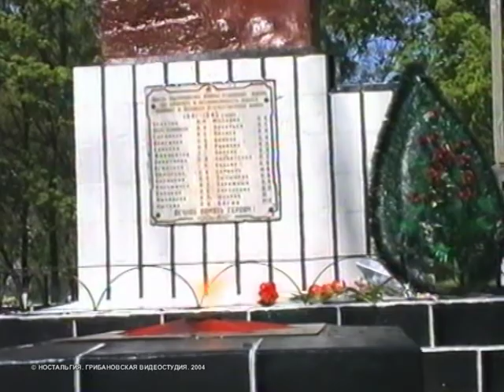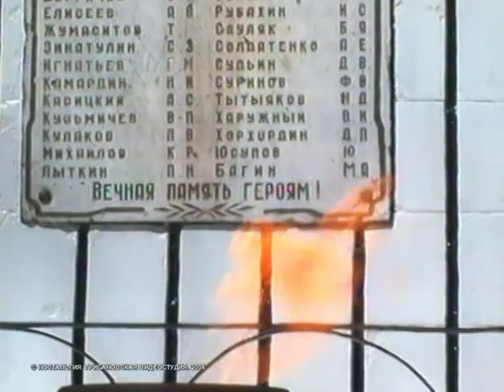НОСТАЛЬГИЯ КАК ОН БЫЛ ОТ НАС ДАЛЁК ГРИБАНОВКА 2004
ДЕНЬ ПОБЕДЫ - 2004